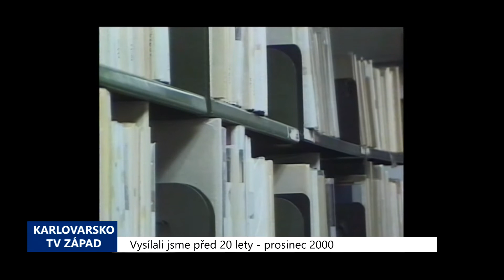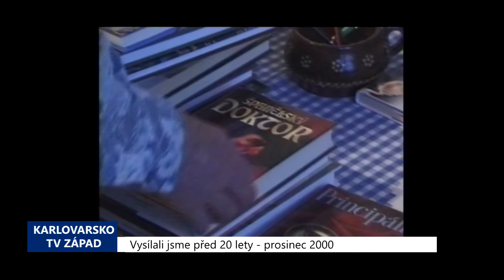2000 – Cheb: Knihovna rozváží svým čtenářům knihy již 40 let (TV Západ)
V posledních letech vtrhla do českých knihoven automatizace. Samozřejmostí se stává připojení na internet a tak trochu se přestalo mluvit o samotné práci se čtenáři. Proto by stálo za připomenutí, že chebská Okresní knihovna vstupuje i do nového tisíciletí se zcela ojedinělou službou, a to rozvozem knih přímo do domácností. Tuto službu běžnou především ve Skandinávských zemích poskytuje již plných 40 let jako jediná knihovna v republice.

„Začali jsme s ní v roce 1961. V té době řada lidí žila osaměle, neměla televizi a mnozí z nich ani rádio. Spojili jsme se se sociálním odborem Národního výboru, kteří nám tehdy dali seznam lidí starších 65 let žijících osaměle. My jsme je postupně objeli a nabídli jsme jim tuto službu. Získali jsme zhruba kolem 50 čtenářů v té době,“ sdělila Marie Mudrová.

Rozvoz knih probíhá pravidelně každý druhý a čtvrtý pátek v měsíci a využívají ho v drtivé většině bývalí čtenáři, kteří knihovnu navštěvovali, a nyní jim to již vysoký věk či zdravotní postižení nedovoluje. Jejich počet se v průběhu let ustálil přibližně na čísle 40.

„Jejich evidenci si vedeme zvlášť. Na každého máme zvláštní sáček. Víme, co rád čte a naopak, co rád nečte. Např. někdo nechce válečné romány. Knihy jim připravujeme částečně podle vlastní úvahy, částečně podle vlastního přání,“ dodala Mudrová.

Nyní v předvánočním čase přidávají knihovnice k vybraným publikacím také vlastnoručně vyrobená přáníčka. Na závěr dodejme, že tato ojedinělá služba je otevřená také pro další zájemce a je pochopitelně poskytována zdarma.